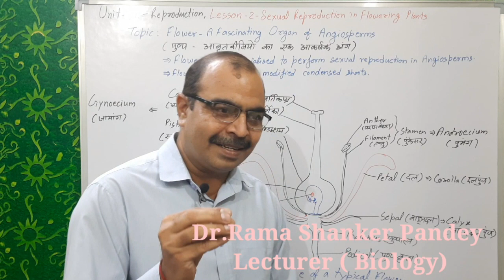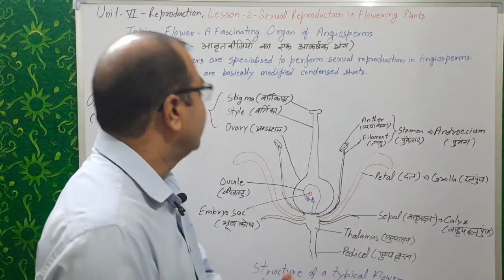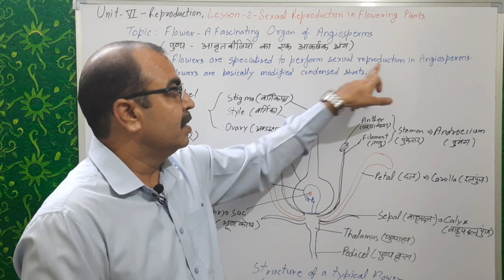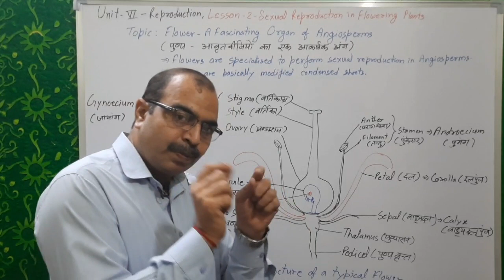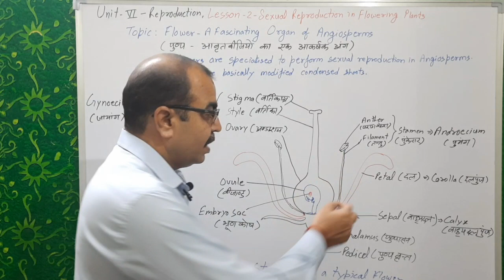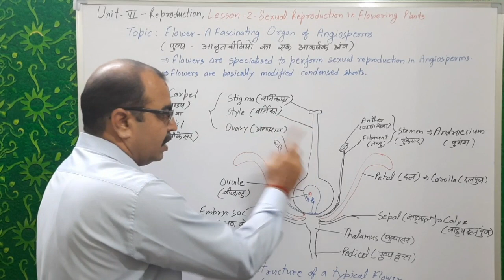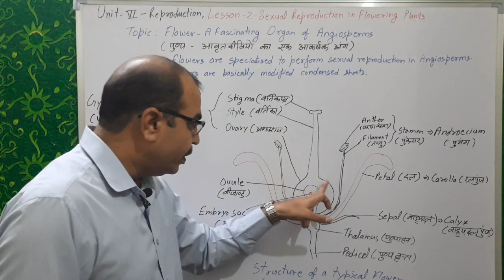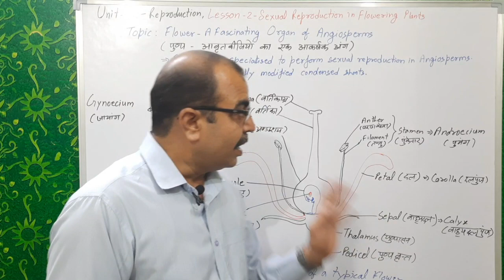Flower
Hello,
 I am Dr. Rama Shanker Pandey, Biology Lecturer in A. H.  Inter College ,Musafirkhana ,Amethi .I have more than twenty years Biology teaching experience. I'm selected by MSSCB( माध्यमिक शिक्षा सेवा चयन बोर्ड, प्रयागराज )

पुष्प के बारे में संपूर्ण विवरण

    This is very useful video who are preparing the competitive exams like NEET I TGT Biology I PGT Biology I B. Ed. Entrance exam I TET I CTET I for Biology Portion .
     This video for CBSE and UP Board 11th class and 12th class students whose syllabus is according to NCERT . The person who will appear in competitive examinations ,this is very useful for Biology portion. My motive  is that biological concepts and fact must be clear for all students. When  we study Biology ,know about ourselves and understand nature well .This is changed our mind set and our ideas also .We must know about natural fats. This video helpful to know our surroundings .
 संकल्प सूत्र - शिक्षण को मैं देश सेवा मानता हूं|